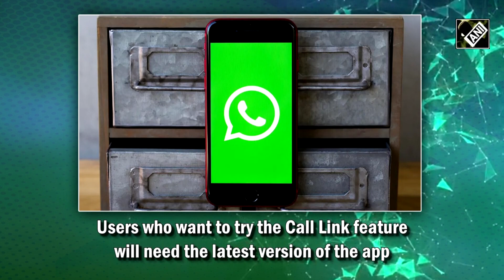WhatsApp to roll out call links feature, tests 32-person video chats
Instant messaging and calling service Whatsapp will be rolling out a new feature that allows users to share a direct link to a call, making it easier to stay in contact with loved ones. According to The Verge, this feature will start to appear on WhatsApp this week and can be accessed through a banner located at the top of the Calls tab. Users who want to try the Call Link feature will need the latest version of the app.